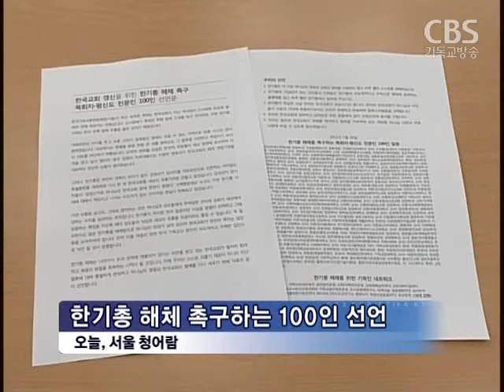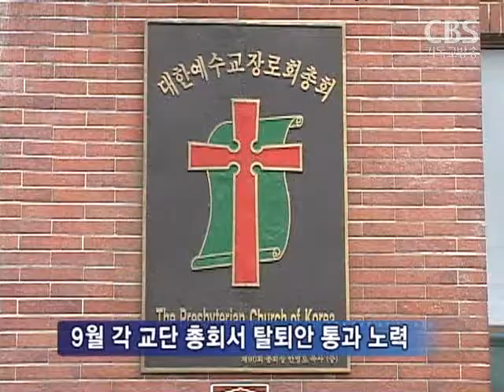한기총 해체 촉구하는 목회자-평신도 100인 선언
한기총이 특별총회를 열어
길자연 목사를 대표회장으로 인준했지만,
한기총 해체를 촉구하는 목소리는 여전히 높습니다.

손봉호 교수와 이동원 목사 등
목사와 평신도 100명이
한기총 해체를 재차 촉구하는 선언을 발표했습니다.

이승규 기자가 보도합니다.

목회자와 평신도 100명이
한기총 해체를 재차 촉구하고 나섰습니다.

한기총 해체를 위한 기독인 네트워크가
한기총의 해체를 촉구하는
100명의 명단을 공개했습니다.

여기에는 그동안 해체 운동을 주도해 온
손봉호와 이만열 교수는 물론
기독교사들과 평신도들도 참여했습니다.

이들은 한기총이 금권선거 당사자를
아무 저항 없이 인준해 다시 한 번
한국교회를 세상의 조롱거리로 만들었다고
개탄했습니다.

그러면서 교인들도 한기총 해체에 적극
나서달라고 주문했습니다.

(인서트) 김영철 목사 새민족교회
"이게 적어도 외부적으로는 한국교회를
대표하고 있다고 나오기 때문에,
우리가 한국교회를 개혁시키고 올바르게
만들기 위해서는 이 일에 대해 함께
관심 가져주시고, 기도해주시고, 동참하시는
일이 필요하다고 생각합니다."

교사 대표로 서명에 동참한
홍인기 씨는 학생들 얼굴 보기가
부끄럽다고 말했습니다.

(인서트) 홍인기 / 고양 상탄초등학교 교사
"정말 세 세대를 책임져야 할 중요한 일꾼들이
더 이상 기독교를 매력적이지 않는 종교,
세상을 바꿀 수 없는 종교로 인식 되고 있어
매우 안타깝습니다."

한기총 해체를 위한 기독인네트워크는
앞으로 목회자와 평신도뿐만 아니라
교사, 목회자 등 직군별 100인 선언을
이끌어 낼 계획입니다.

또 오늘 9월 장로교단 총회에서
한기총 탈퇴 헌의안이 통과될 수 있도록
노력하기로 했습니다.

현재 예장통합은 11개 노회가,
예장고신은 5개 노회가 한기총 탈퇴 헌의안을
상정한 상탭니다.

한편 길자연 목사는 특별총회에서
대표회장에 인준을 받았지만
당선무효 본안소송이 진행중이어서
법적으로 대표회장으로 인정을 받지 못하고 있습니다.